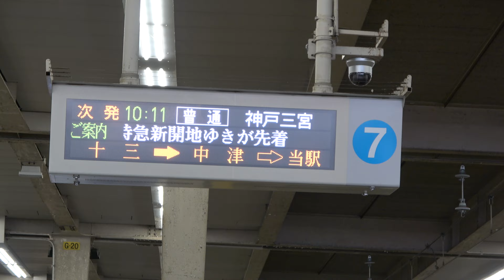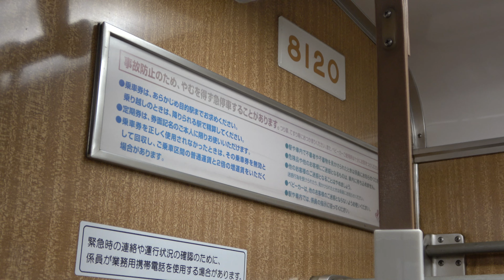【前面展望】阪急神戸線 各駅停車 梅田→三宮【東芝GTO-VVVF 8000系8020F】2023.6.19 HANKYU KOBE LINE FRONT VIEW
※阪急大阪梅田駅発車は2:25
※十三駅発車は6:49
※塚口駅発車は14:55

---太郎の鉄道音資料館にお越しいただき、ありがとうございます---

※電車音にはリラックス効果がある!?

最盛期はそれなりの編成数がいた東芝GTO-VVVF装備の8000系8両は機器更新が進み、ついに残り2編成となりました。
8003Fとこの動画の8020Fが生き残りとなっています。
昔と変わらず特急に入ることもあります。

大阪梅田→神戸三宮間は、阪急神戸線の各駅停車通し利用でも所要約40分です。
各駅停車でも最高115km/h出すことがあります。

阪急神戸線のGTO-VVVF車ももってあと1年程か?
宝塚線の編成は一足早く更新が終わり、GTO-VVVFサウンドが聞けなくなっています。

永久保存版の各駅停車 前面展望動画の収録に成功しました。
是非ご堪能下さい。

【収録日】2023年6月19日 月曜日

【収録便】大阪梅田駅10時11分発 各駅停車 神戸三宮行

【実際の時刻 TIMETABLE】
阪急大阪梅田発10時11分

西宮北口到着10時29分
西宮北口発10時34分

神戸三宮駅到着10時55分

◆西宮北口で特急の待ち合わせ
◆神戸三宮で数分後に後からの新開地行が到着

【走行距離 梅田→三宮】32.3km

【梅田駅】
0:00 梅田駅前 新阪急ホテル前 OSAKA-UMEDA
0:22 電車入線
1:13 発車までお楽しみ下さい
1:42 発車前の窓清掃
2:00 発車メロディ
2:18ドア閉

【梅田→塚口】
2:25 大阪梅田→中津 →NAKATSU

4:22 中津→十三 →JUSO

6:49 十三→神崎川 →KANZAKI-GAWA

8:50 神崎川→園田 →SONODA
11:54 園田→塚口 →TSUKAGUCHI

【塚口→西宮北口】
14:55 塚口→武庫之荘 →MUKONOSO

17:25 武庫之荘→西宮北口 →NISHINOMIYA-KITAGUCHI

【西宮北口駅】
19:55 西宮北口で特急の待ち合わせ
22:12 発車前放送

【西宮北口→岡本】
22:40 西宮北口→夙川 →SHUKUGAWA

26:03 夙川→芦屋川 →ASHIYA-GAWA

28:46 芦屋川→岡本 →OKAMOTO

【岡本→三宮】
31:21 岡本→御影 →MIKAGE

33:56 御影→六甲 →ROKKO
36:20 六甲→王子公園 →OJI-KOEN
38:45 王子公園→春日野道 →KASUGANOMICHI

41:08 春日野道→神戸三宮 →KOBE-SANNOMIYA

42:35 三宮へ到着

43:34 デーモン閣下のボイスと阪急三宮ビル